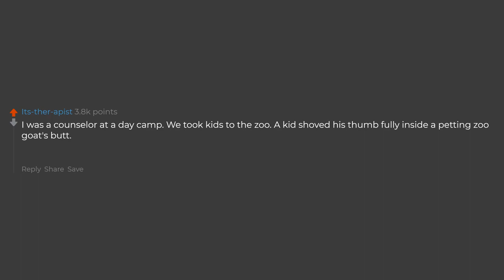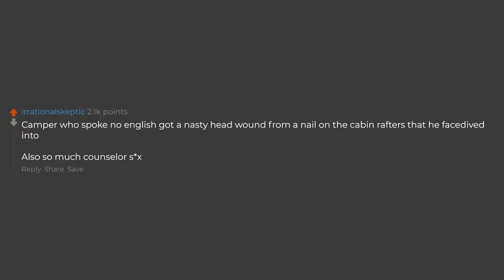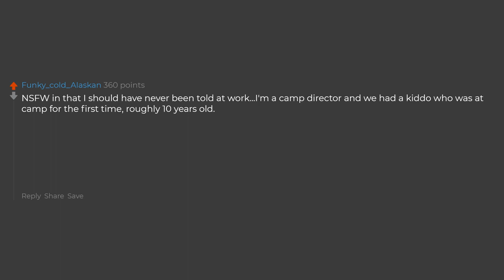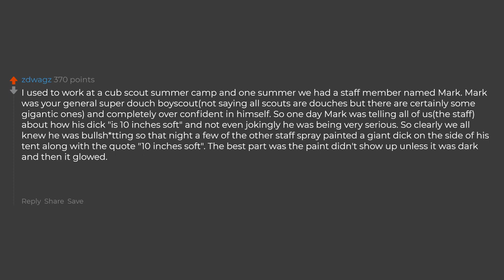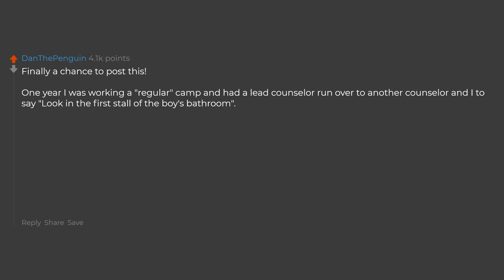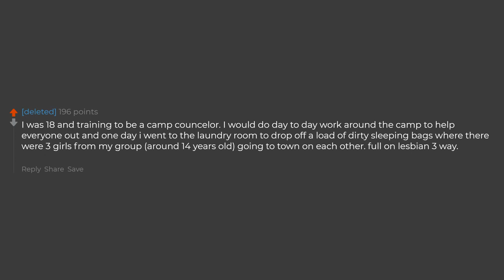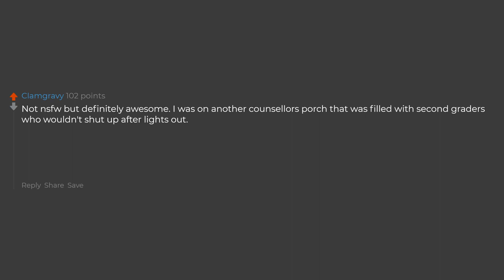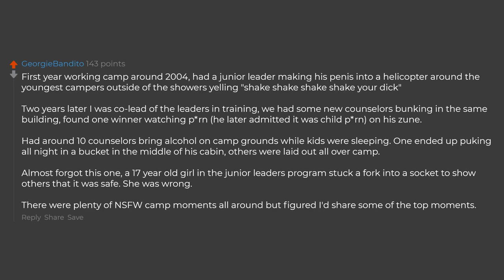Camp Counsellors, What's The Dirtiest Thing You've Seen At Camp?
► Camp Counselors, What's The Dirtiest Thing You've Seen At Camp?

► Mindflix is one of the most innovative and entertaining channels on YouTube to binge. Our team searches for the best stories on the internet to digest and consume for our viewers.